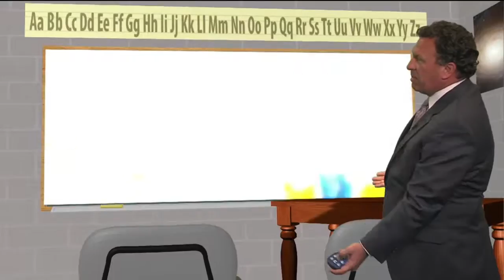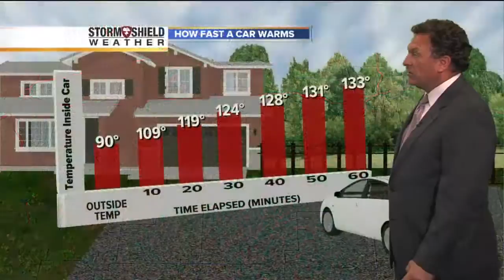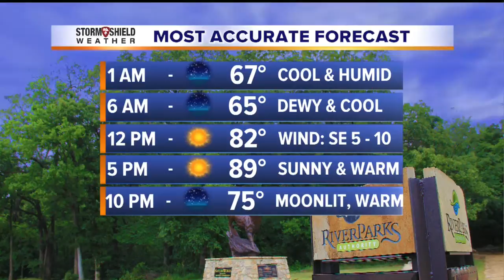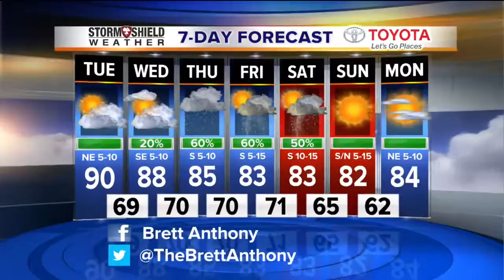2News Works for You at 10p-Weather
2News Works for You at 10p-Weather